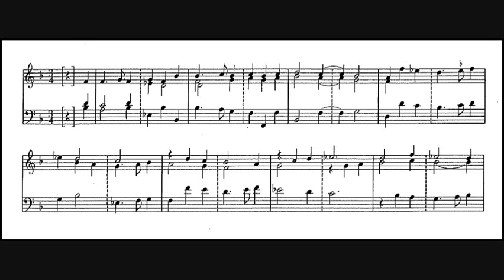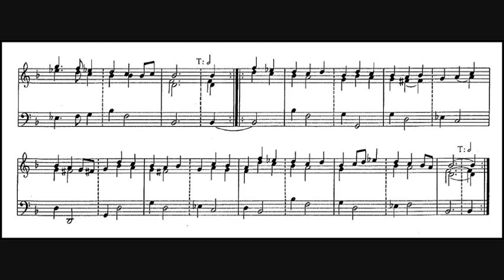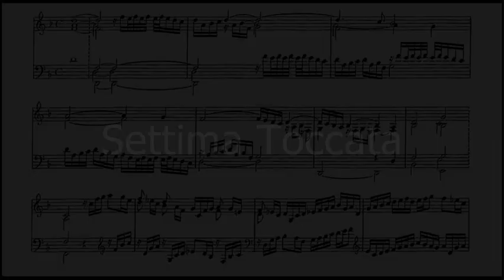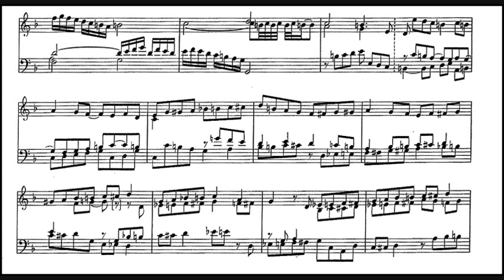Michelangelo Rossi: Correnti and Tocatta - Egida Giodarni Sartori, 1957 - EPIC LC 3480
Egida Giordani Sartori (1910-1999), often considered the dean of Italian harpsichordists, dedicated her life to the revival and popularization of this instrument.   She began piano studies at the age of three with her mother. By the time she was four she gave a recital for a member of the Savoia royal family. At five she was the youngest student ever admitted to the Benedetto Marcello Music School in Venice, where she performed in a famous violin/piano duo with Nino Sanzogno, another young prodigy. Personal difficulties and World War II interrupted her musical activities. Eventually, she discovered the harpsichord and attended Ferruccio Vignanelli's course at the Santa Cecilia Conservatory in Rome. Her first harpsichord recital was in Prague.  Sartori played an important role in the discovery of the harpsichord and its repertoire. Her musicological research shed new light on 18th century Venetian music, particularly that of Galuppi. She taught harpsichord at conservatories in Venice, Milan and Rome, and for twenty years she gave masterclasses and concerts on the island of San Giorgio Maggiore near Venice. These programs were organized through l’Associazione Clavicembalistica Italiana, which she founded and directed, and were made possible by the generous support of the Fondazione G. Cini.